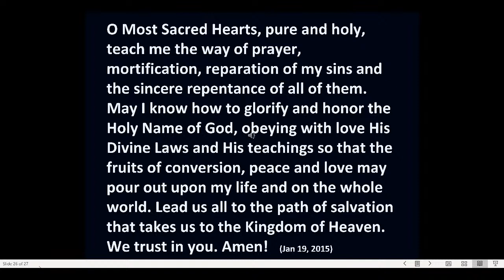Copy of John Leaps Evangelization Live Stream , Rev Clenard Jun 26, 2020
Rev Clenard Childress staunch prolife - Truth to power on All Black Lives Matter!